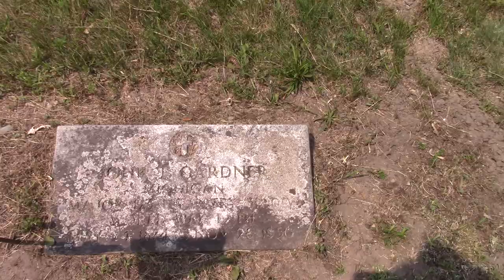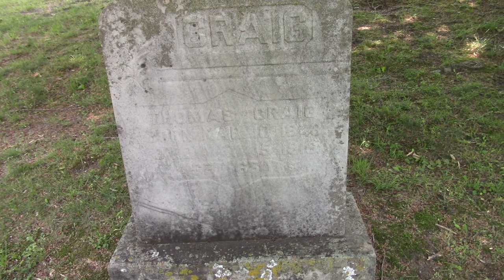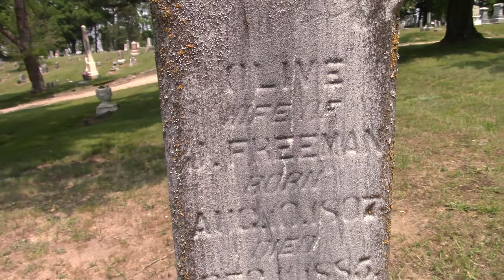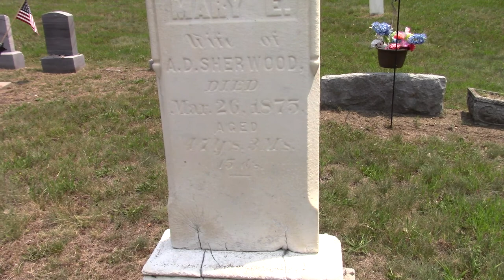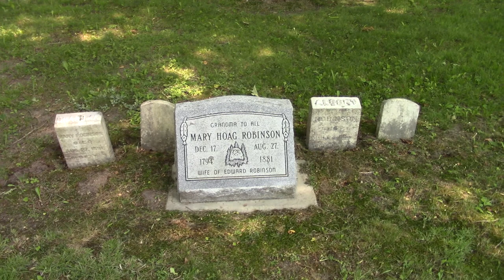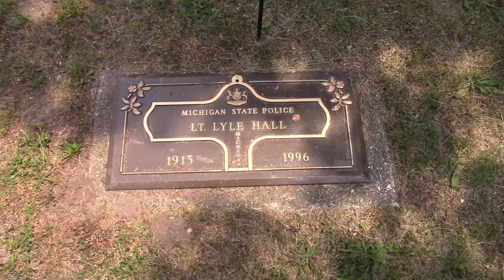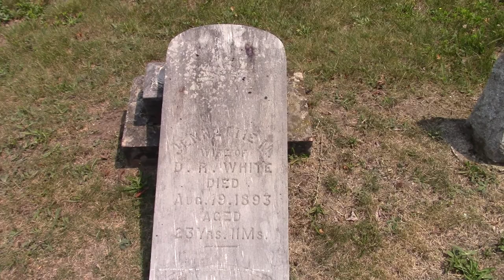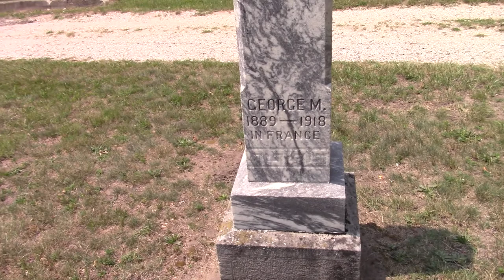Forest Hill Cemetery Walk Part 1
I found this beautiful old cemetery that was established in 1874.
 we had to go check it out.
it's a little long but we can't show you very much in a 10 minute video.